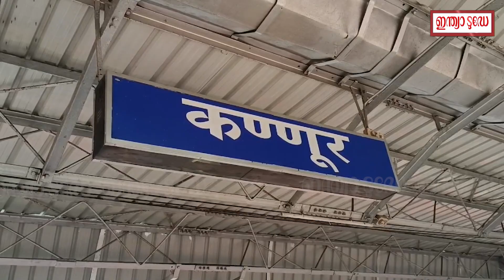തൃശൂർ കൊടകര പൊലീസ് സ്റ്റേഷനിൽ ഒരാൾ കീഴടങ്ങി | Kalamassery news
കളമശ്ശേരി സ്ഫോടനത്തിന്റെ പശ്ചാത്തലത്തിൽ സംസ്ഥാനത്ത് വ്യാപകമായി പരിശോധന ഇതിന്റെ ഭാഗമായി തലസ്ഥാന നഗരത്തിൽ വ്യാപക പരിശോധന  നടത്തി .